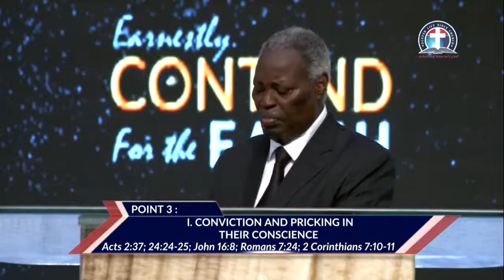Power Evangelism as at the Beginning vfr- Pas. W.F. Kumuyi